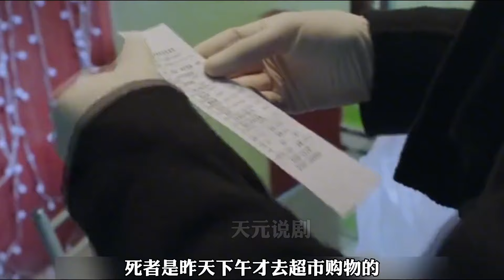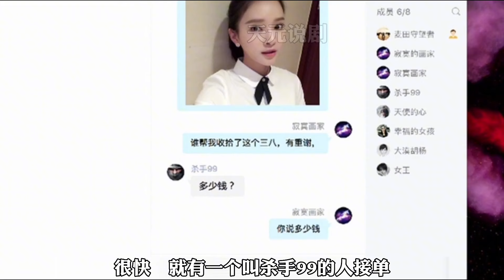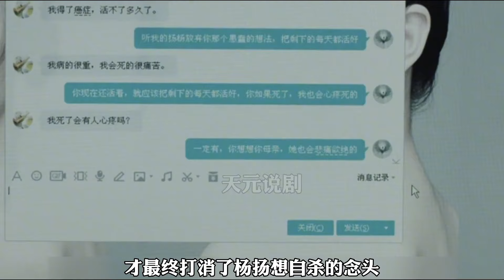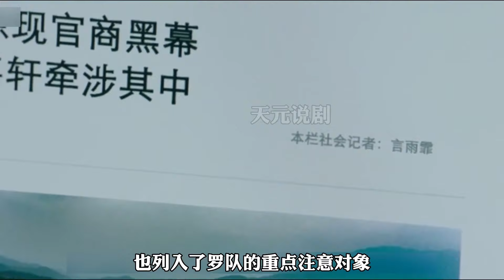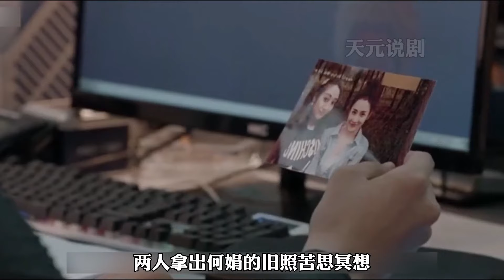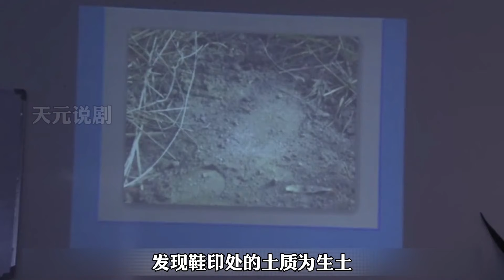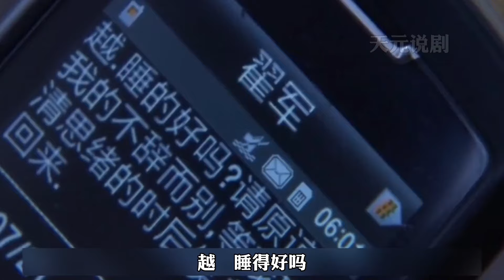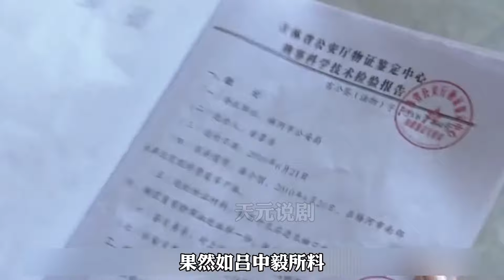大妈客厅拖地，抬头见天花板滴血，砸开邻居家门吓懵了，悬疑片